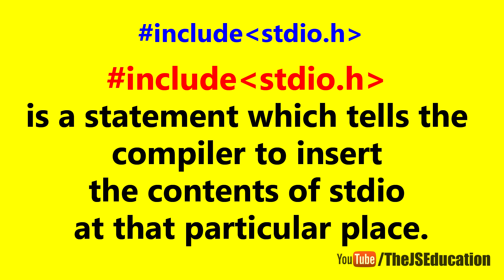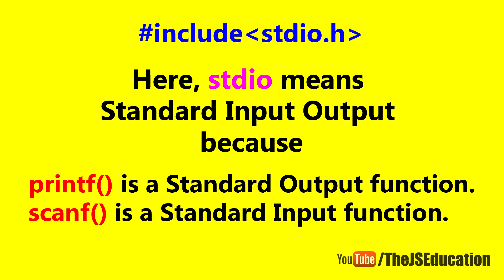What is "include stdio.h" in C Programming Language | HD Video Tutorial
Are you thinking to learn C Programming Language from  basic? but don't know the basic of C. Here, we teach you C language from basic.

This topic is about include conio.h which is a header file in c language. Here you can know all information about "conio.h".